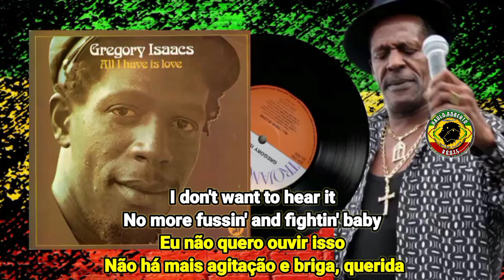GREGORY ISAACS - HOLD ME TIGHT LEGENDA BY PAULO ROBERTO ROOTS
Gregory Isaacs – All I Have Is Love
A6 - HOLD ME TIGHT
Selo: Trojan Records – TRLS 121
Formato: Vinil, LP, Album
País: UK
Lançado: 1976
Genre: Reggae
Estilo: Roots Reggae, Lovers Rock